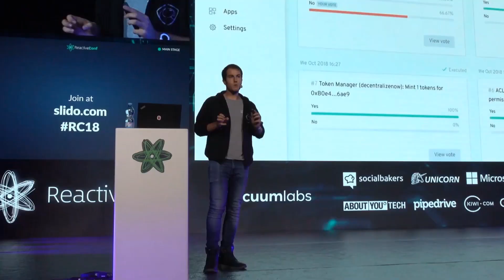ReactiveConf 2018 - Official aftermovie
29th - 31st  October 2018, Prague, Czech Republic
3 days, 3 stages, ~1300 attendees
60 speakers
17 workshops

Three-day event where world-class mobile and web innovators get together and share their unique insights in functional development.
ReactiveConf covers all cutting-edge mobile and web tech stacks. We embrace diversity of thought, and we give you a snapshot of what’s coming next in web and mobile development.
One of the largest conferences in the world focused on technologies such as React, Angular, Vue, Clojure, Dart, Ember, Reason, Datomic, Elm, GraphQL.
Our participants are 80% senior developers from across Europe and the US.

We've been here for 4 years.
ReactiveConf 2015 attracted to Bratislava 500+ participants.
ReactiveConf 2016 had a participation about 750+
ReactiveConf 2017 has exceeded 1100 participants and for the first time we have been a two-stage conference.
With ReactiveConf 2018 we moved to Prague, Czech Republic and succeeded to organize our biggest conference so far.